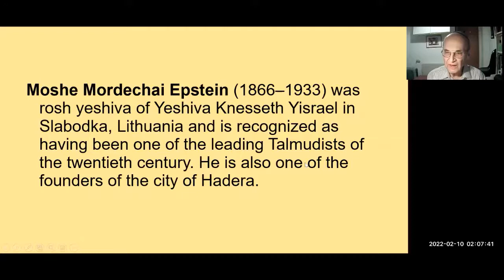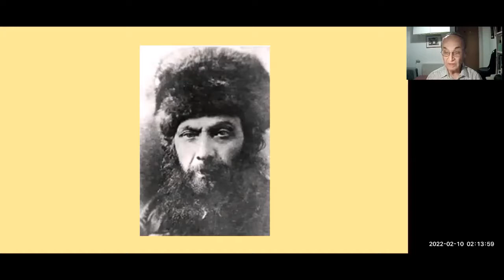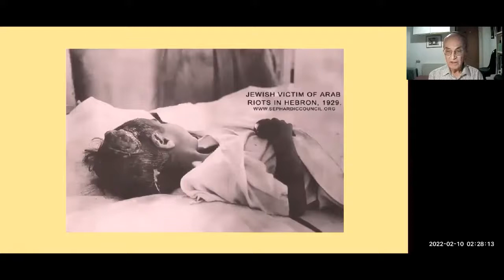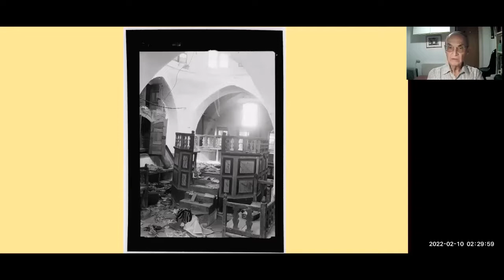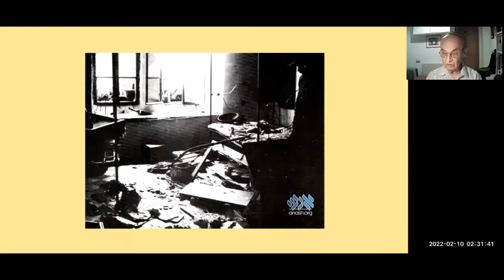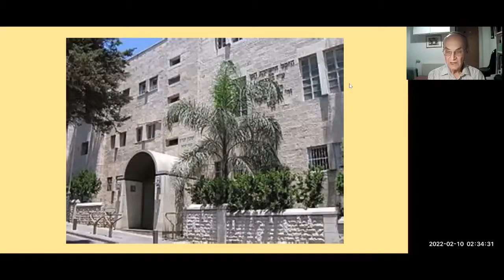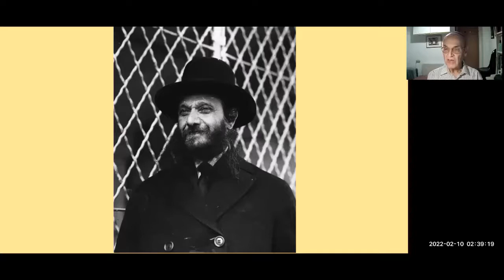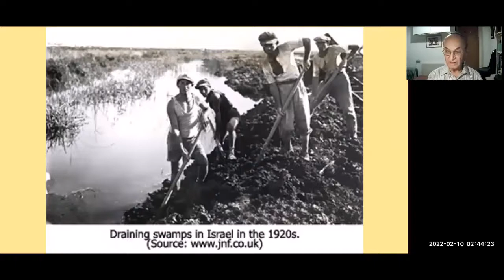Leslie Portnoy - Rav Epstein Library Lecture 2022